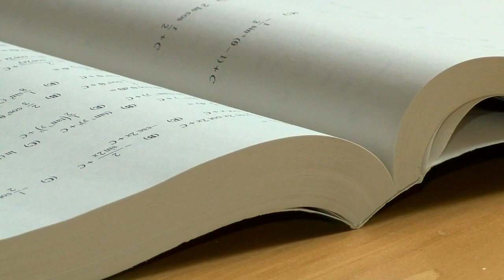Three feet apart in AACPS classrooms